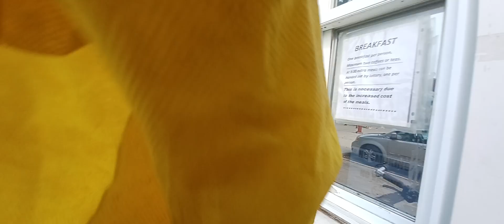Grabbing a breakfast for Tammy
Join me for a ride down to Farmers Market to grab a breakfast for Tammy..